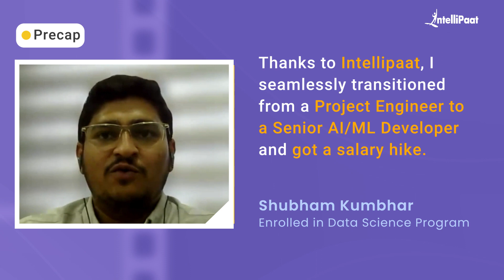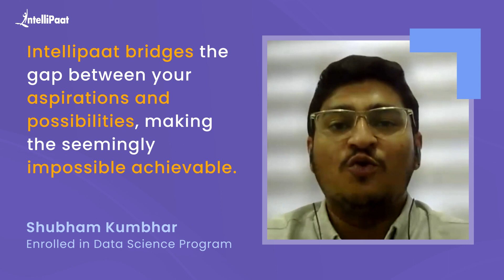Became an Artificial Intelligence and Machine Learning Developer | Intellipaat Review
Watch how Shubham got a career switch from a Project Engineer to a Senior AI/ML Developer with an impressive salary hike after completing Intellipaat's Data Science Program. We have helped more than 600,000+ aspiring students and working professionals transform their careers.